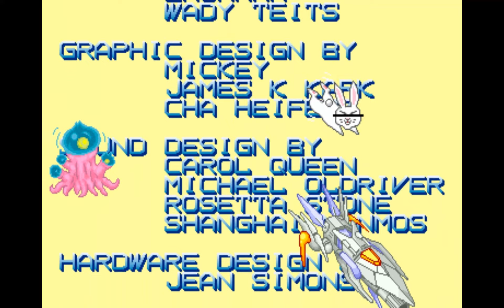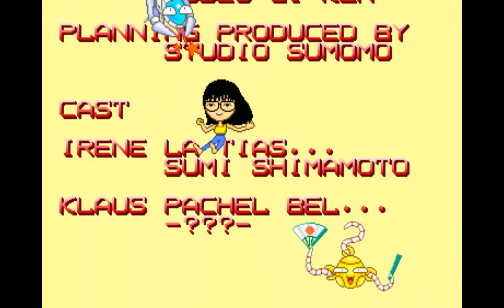Xexex (Arcade/1991) #3 / Finale: Ein bisschen Fee sind wir doch alle | Let's Play Xexex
Name: Xexex
Entwickler: Konami
Publisher: Konami
Erschienen: 1991
Plattform: Arcade
Typ: Shmup